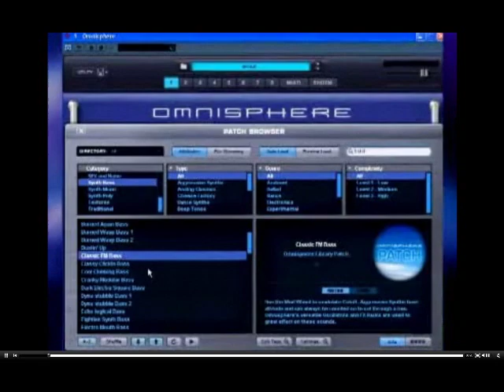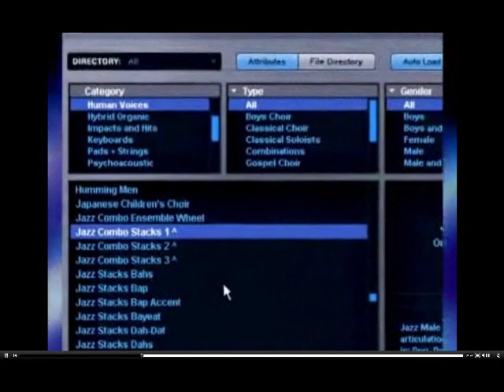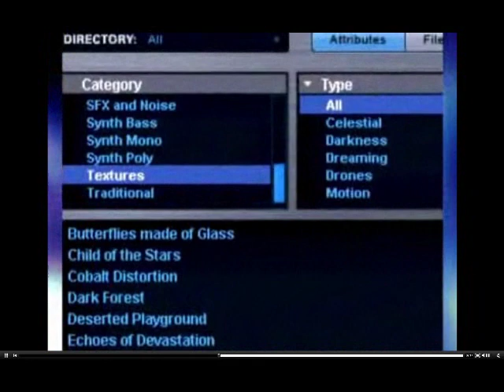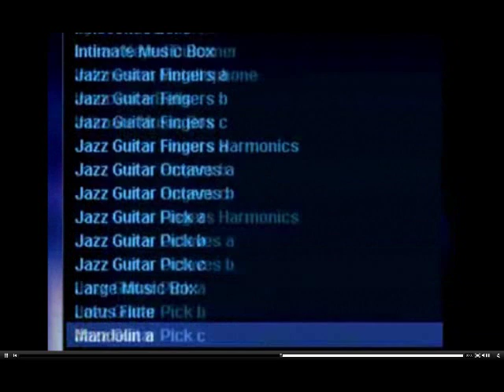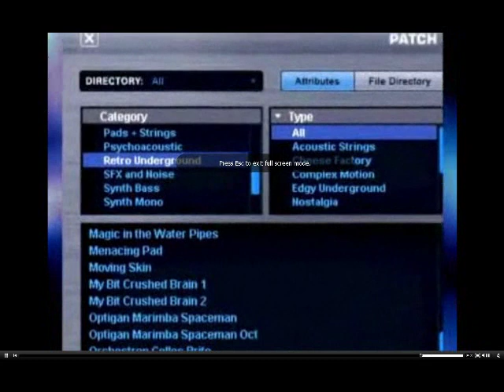Omnisphere - amazing vst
Overview of some sounds from omnisphere, amzing virtual instrument